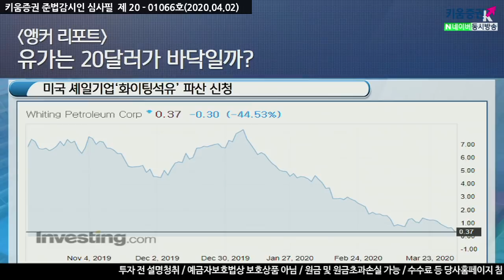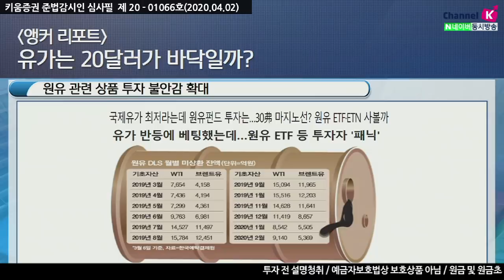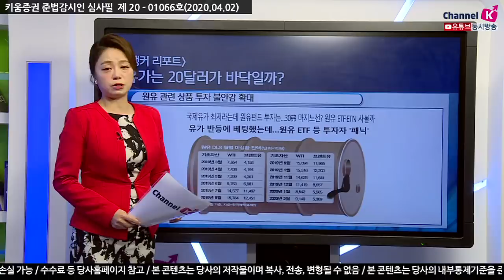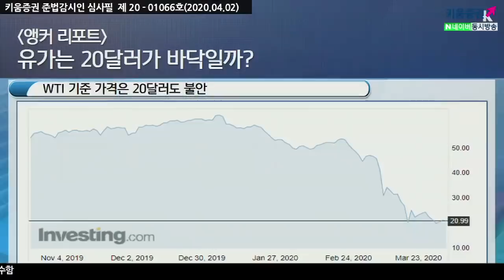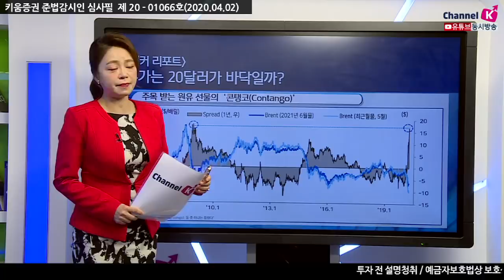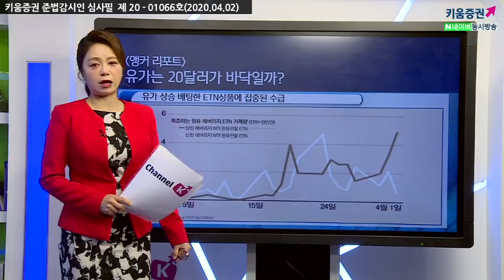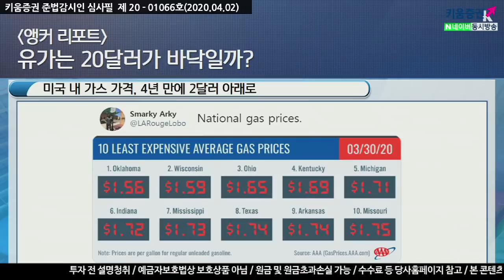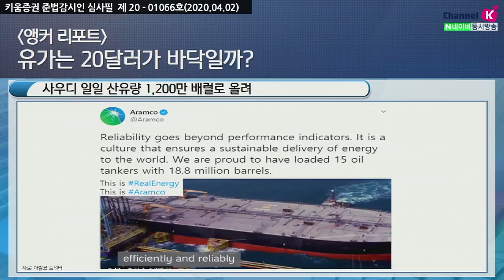[주식투자] 앵커리포트 / 유가는 20달러가 바닥일까? (20.04.02)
미국 셰일기업 '화이팅석유' 파산 신청
러시아-사우디 갈등에서 나온 유가 전쟁
원유 관련 상품 투자 불안감 확대
WTI 기준 유가 20달러 불안
주목받는 원유 선물의 '콘탱고(Contango)'
원유 처분보다 차익거래 유리한 시점
대형 유조선 일일 대여 비용 급등세
유가 상승 베팅한 ETN 상품에 집중된 수급
미국 내 가스 가격, 4년만에 2달러 아래로 하락
화이팅석유 파산신청, 관련 산업에 미칠 영향 봐야
OPEC+ 협상 가능성, 높지 않아
사우디 일일 산유량 1,200만 배럴로 올려
트럼프 대통령의 유가 이슈 대응도 확인해야 함
​김순영 키움증권 채널K 앵커
「구독」과 「좋아요」 눌러주세요~